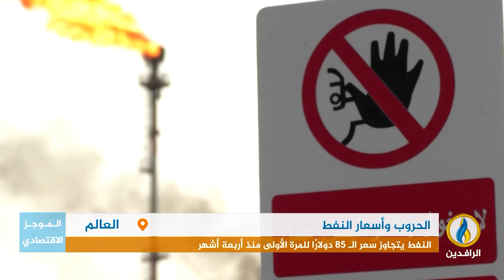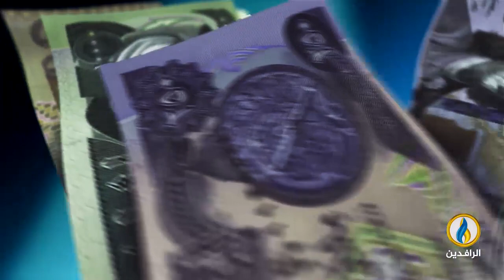أبرز الأخبار الاقتصادية على قناة_الرافدين ليوم الجمعة في